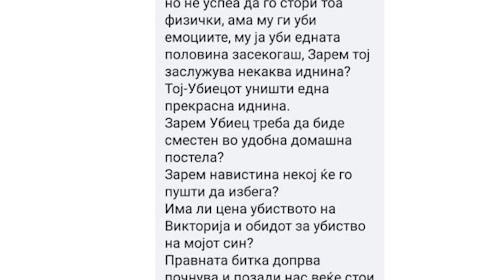24 годишната Викторија Николова погребана во родниот Радовиш, одбраната се жали на притворот